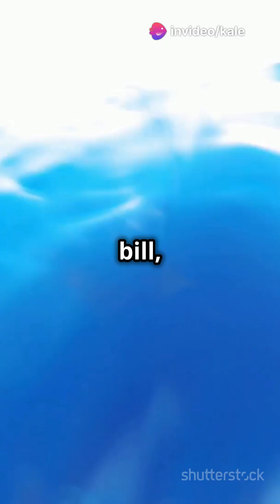Meet the Ocean's Speedster: The Sailfish!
Dive into the incredible world of the sailfish, the ocean's fastest swimmer, reaching speeds of 68 miles per hour! Discover the unique physical features that make this marvel possible, including its sleek, torpedo-shaped body and iconic dorsal fin. Learn about the sailfish's extraordinary hunting techniques and explore its habitat in the vast Atlantic and Indo-Pacific oceans. This fascinating journey will leave you in awe of one of the ocean's most spectacular predators.

OUTLINE:

00:00:00 Meet the Ocean's Speedster: The Sailfish!